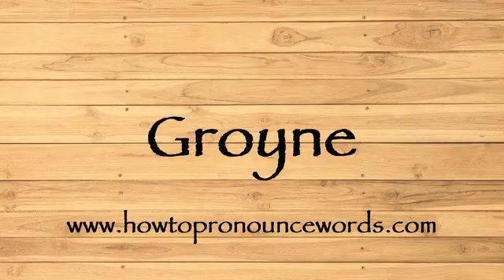How To Pronounce Groyne ? How To say Groyne New Video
To learn about "how to pronounce Groyne in american english" topic , please

Our video is all about "how to say Groyne in english" subject   but we   try to cover the   subjects:

-how to pronounce Groyne in english

-how to pronounce Groyne in british english

-how to pronounce Groyne correctly

Take a deep breath and see the following video about how to pronounce Groyne in english

how to pronounce Groyne in american english is a WARM subject and I did my best to produce a YouTube video around this subject

That brings me to the end of the video, however if you desire more complimentary "how to pronounce Groyne " pointers, visit our